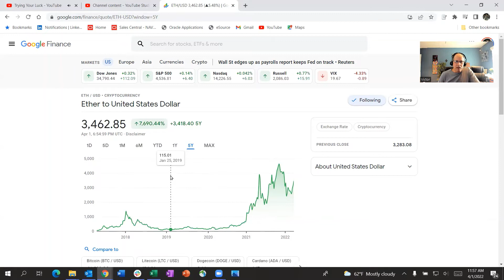Earn 3.68% staking ETH2 on coinbase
Review of crypto currency ETH2 - Ethereum 2

Ethereum 2.0 is an upcoming set of upgrades to Ethereum that's intended to make it significantly faster, less expensive, and more scalable. As part of the upgrade, participants may stake ETH tokens to help secure the network. In exchange for staking, participants then receive rewards on their staked ETH. Staked ETH (and rewards) can't be unstaked until Ethereum 2.0 fully launches, which most experts estimate will happen between 2022 and 2024. Please note: the price chart and market stats for ETH2 are simply a copy of the ETH price chart and market stats.

Coinbase plans to support ETH staking throughout the Ethereum 2.0 upgrade. Eligible customers can stake their ETH on Coinbase, and receive up to 5% APR in rewards (this rate is subject to change, dependent on the network). While staked ETH and rewards are locked in the network during the upgrade, Coinbase plans to provide a way to trade staked ETH for other assets in the future.